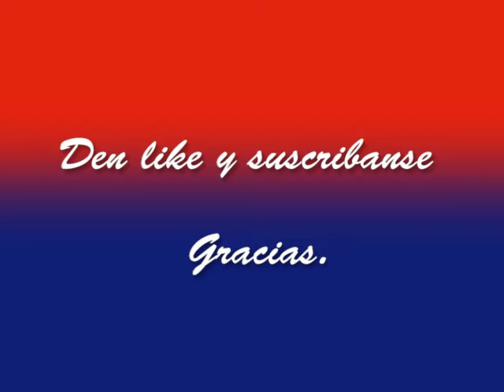Messi Crazy Dribbling Skills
Hola amigos de Youtube como están en esta ocasión les traigo un nuevo vídeo sobre Messi uno de los mejores jugadores del balón pie del mundo Gracias y den like y suscribanse.